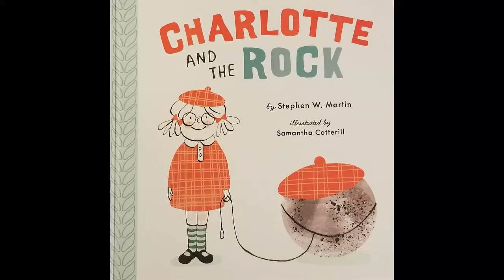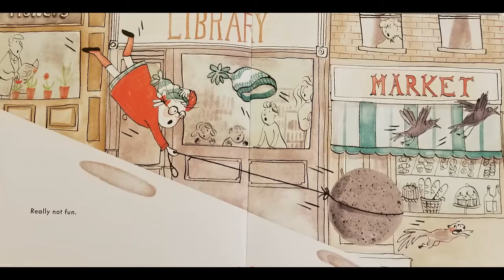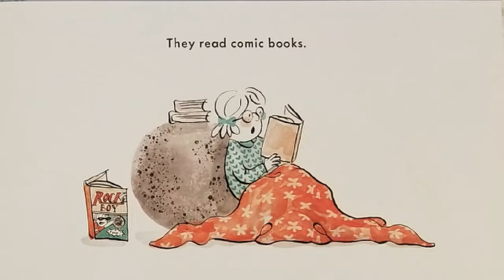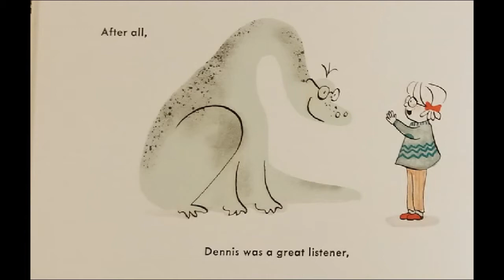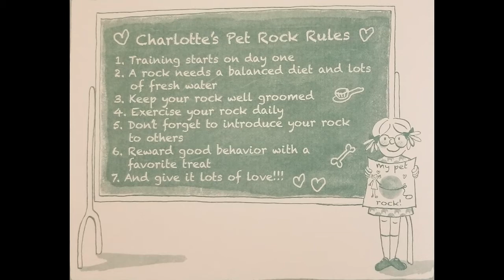KIDS BOOK READ ALOUD ~ Charlotte and the Rock ~ Read Along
Everyone can use a friend to lean on...

📚BOOK LINK:
CHARLOTTE AND THE ROCK
by Stephen W. Martin  (Author), Samantha Cotterill  (Illustrator)

Please follow the link to purchase a  copy of this amazing book  for your child. There is nothing like holding your own book in your hands.  Your child will forever treasure it as he/she dives into a world of imagination.